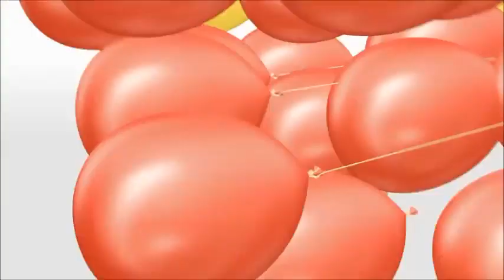Charlie & The Letters tv hristo